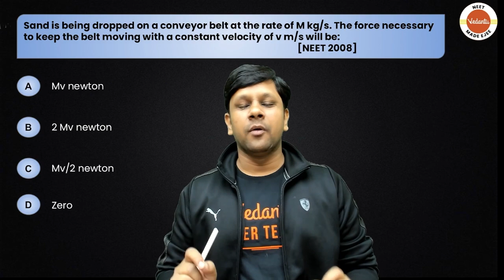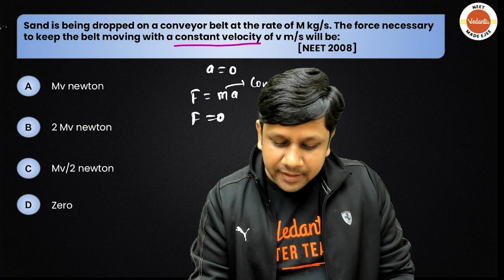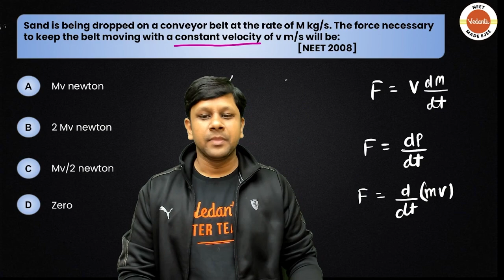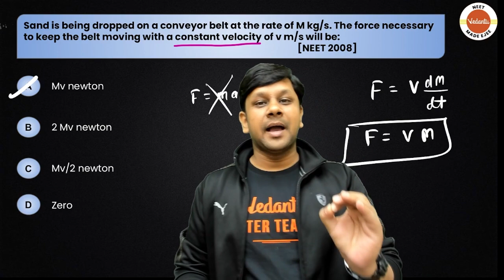Laws of Motion Physics Class 11 | NEET 2023 PYQ's - 4 Marks in 4 Mint 🔥| Physics Class 11 Chapter 5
➡️ Checkout the NEET 2023 Physics Chapter Wise Weightage Playlist by Gaurav Gupta Sir

➡️ Checkout the NEET 2023 Physics 4 Marks in 4 Minutes Series Playlist by Gaurav Gupta Sir

Looking for a quick and efficient way to ace your NEET 2023 exam? In this video, Physics teacher Gaurav Gupta Sir will give you valuable insights into Laws of Motion Physics Class 11 Chapter 5.

Gaurav Sir will guide you through the most important questions that you should practice to score high in your exam. He will break down the concepts of the Laws of Motion Physics Class 11 Chapter 5 and explain them in an easy-to-understand manner.

By the end of this video, you will be able to answer questions related to Laws of Motion Physics Class 11 Chapter 5 with ease and score 4 marks in just 4 minutes. This video is perfect for NEET aspirants who want to improve their Physics scores and gain a deeper understanding of the subject.

So, if you're looking for an effective way to prepare for your NEET 2023 exam, don't miss out on this video!